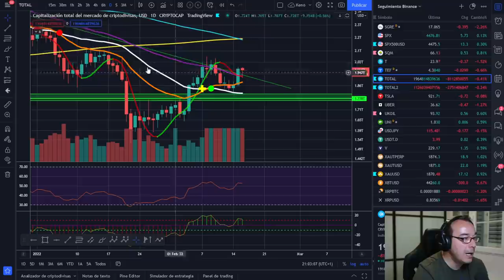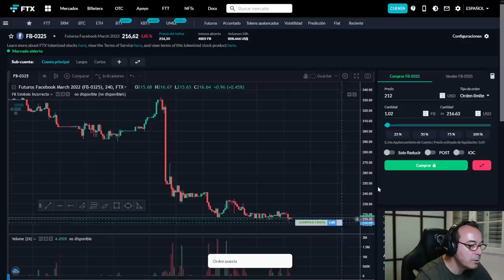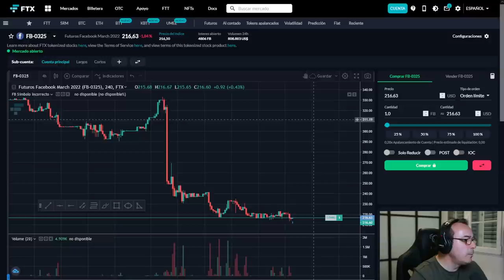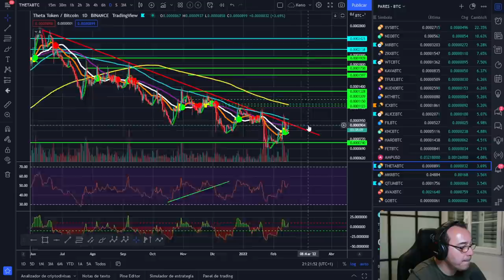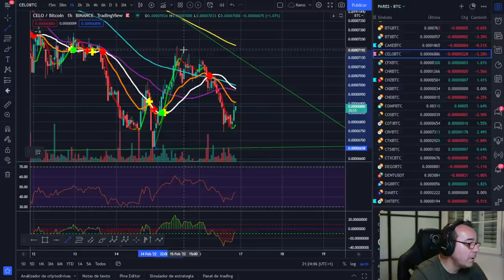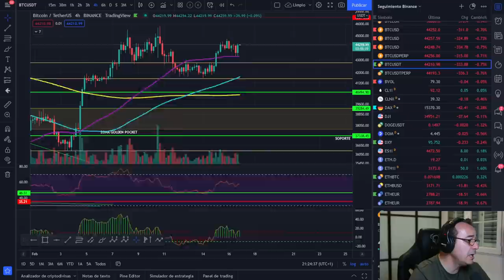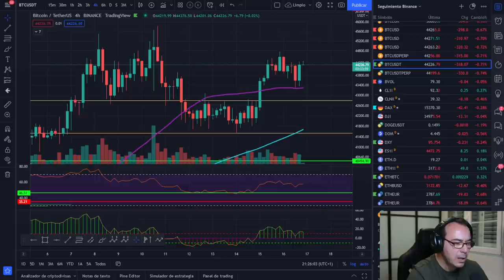🚀 BITCOIN ¡ESTO TE INTERESA, SEGURO! ¡NO PIERDES POR EL ANÁLISIS TÉCNICO!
ANALIZAMOS EL MERCADO Y DAMOS UNAS SOPRESAS QUE PUEDEN SER MUY ÚTILES, TE INTERESA SI O SI

LECTURAS RECOMENDADAS:
EL MEJOR SOBRE BITCOIN Y BLOCKCHAIN FÁCIL DE ENTENDER: